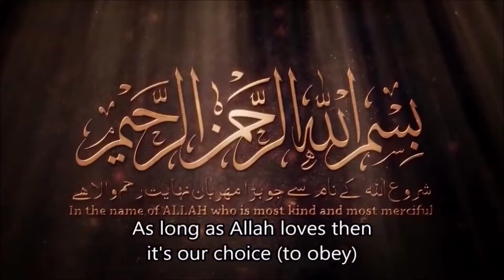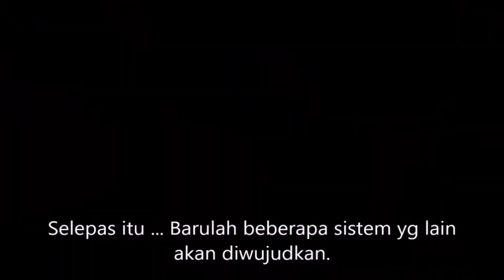Kebangkitan Sistem Pemerintahan Islam, Khilafah Islamiyyah Selepas Imran Khan | Mimpi Muhammad Qasim